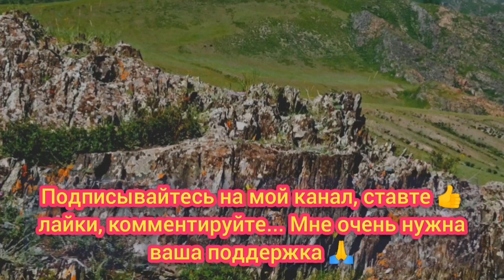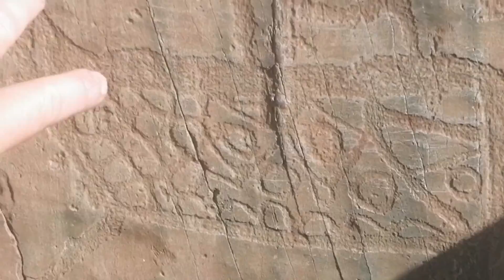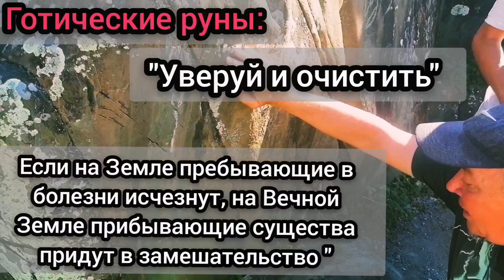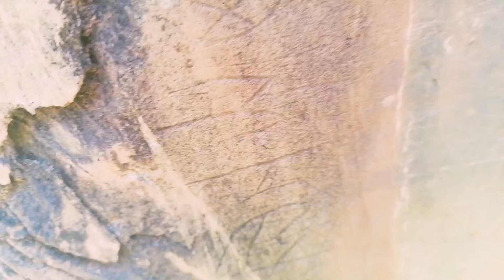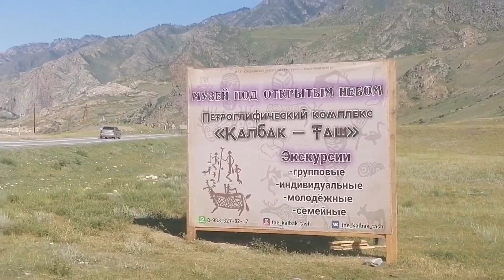Алтай. Петроглифы. Урочище Калбак- Таш. Наскальные рисунки